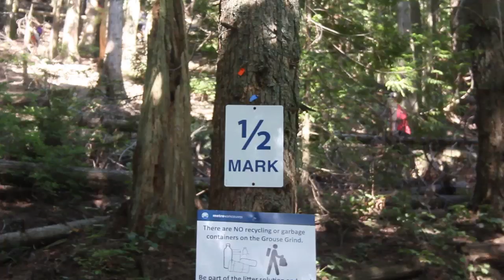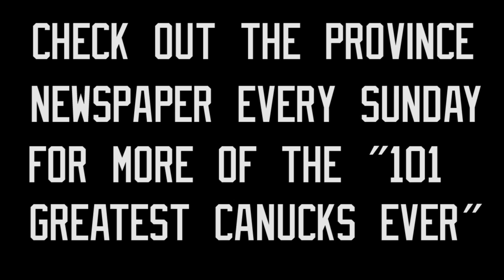Mark Messier: Never a Canuck!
The Vancouver Province is undertaking a major project: figuring out who the "101 Greatest Canucks of All Time" are. In the first 25 revealed, a much maligned Mark Messier made the cut at No.93. Province Sports Editor Jonathan McDonald tasks Legion of Blog writer/94 survivor j.Bowman with writing something nice about one of the most hated Canucks ever.